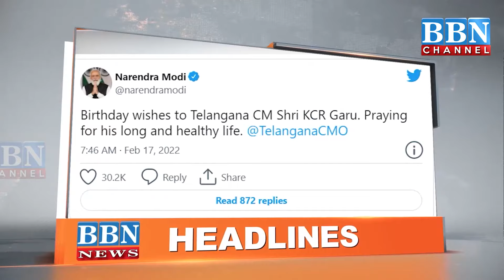NEWS BULLETIN | 17th February 2022 | BBN NEWS